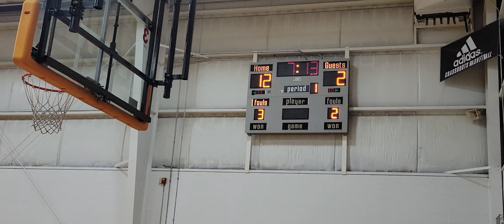Fall league basketball (E.I. Sports) at EBA(3)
Obadiah is on an ECS Preseason league. Boys/Girls 3rd 4th grade.